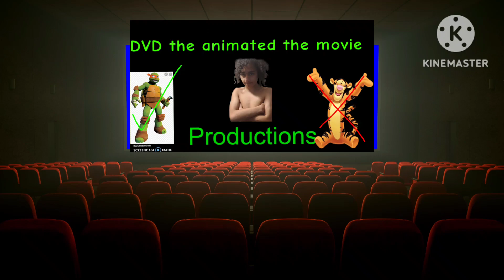dvd the animated movie intro